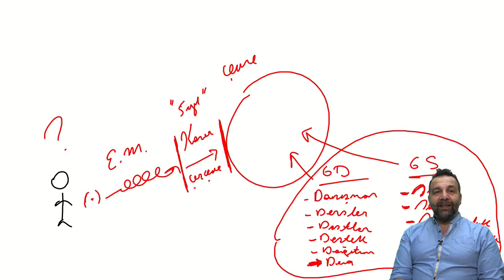Yüce bir grup var mı?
KABALA BİLİMİ, Adem peygamberden günümüze yaratılışın ve insanın var oluş amacını edinmek ve üst bir hayat bilincini bu dünyada yaşarken edinmenin ilmidir.